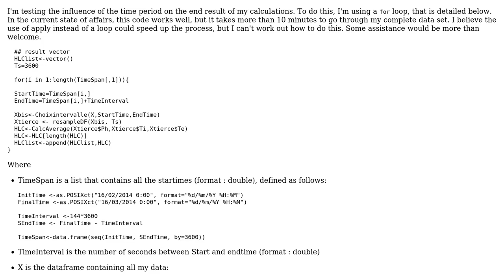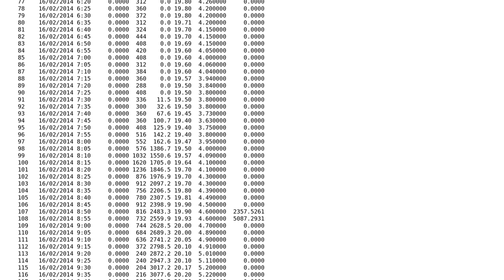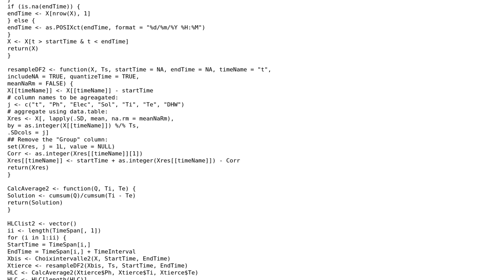Code Review: Average calculation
With thanks & praise to God, and with thanks to the many people who have made this project possible! | Content (except music & images) licensed under CC BY-SA | Music | Images & others | With thanks to user minem user K. De Sloover user Jamal and the Stack Exchange Network Trademarks are property of their respective owners. You are responsible for your own actions.